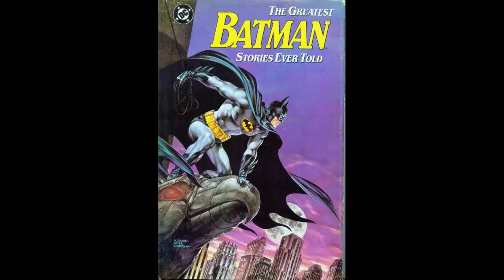The Problem With A Lot of Comics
Ya boi is back baby!

Next Video is about like Diversity an Stuff